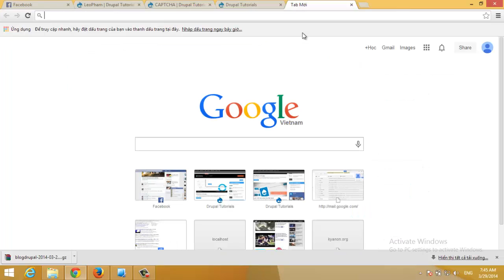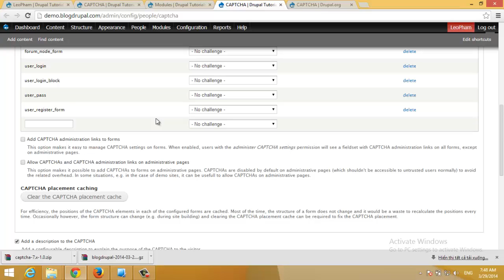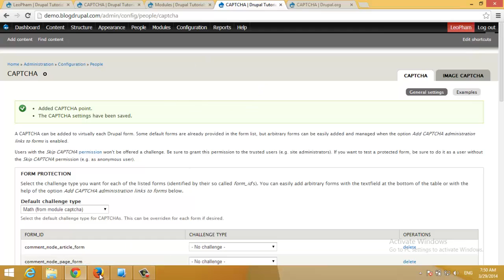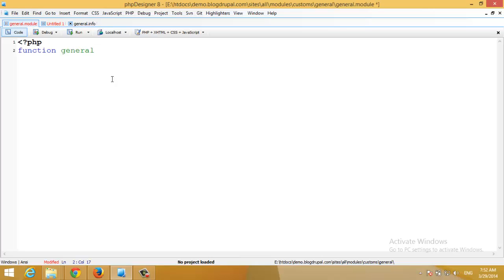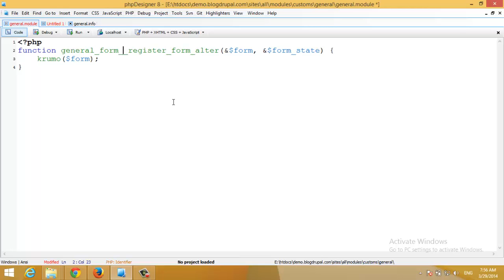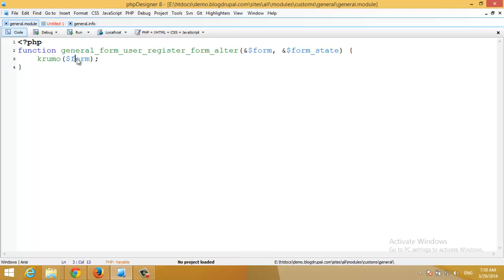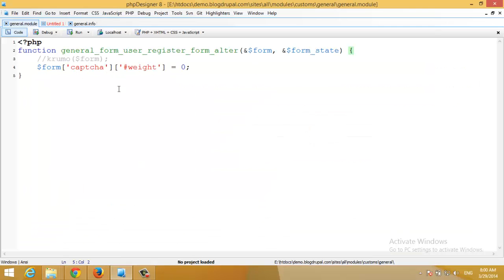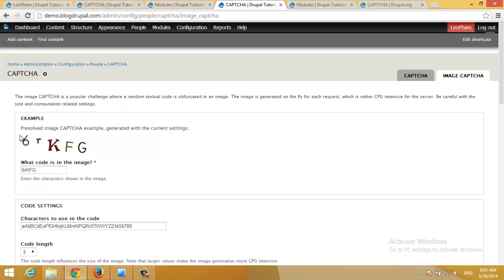Sử dụng module captcha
Một bài học nho nhỏ sau thời gian dài không làm tutoirial.